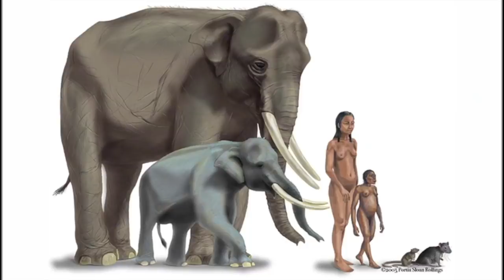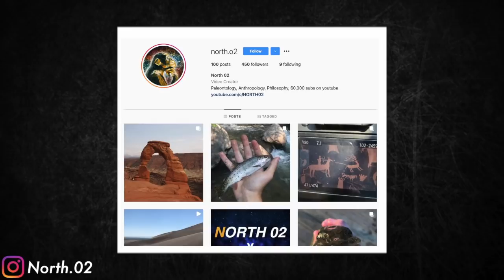Scimitar Cats, Cave Bears, and Behemoths - Megafauna of the Mediterranean Ice Age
Make sure to check out @toldinstone's video on how the greeks interpreted fossils
Do me a favor and say Hi for me!
If I failed to give proper credit or you do no want your images displayed here at all, please contact me and I will give credit or immediatly remove at your request.